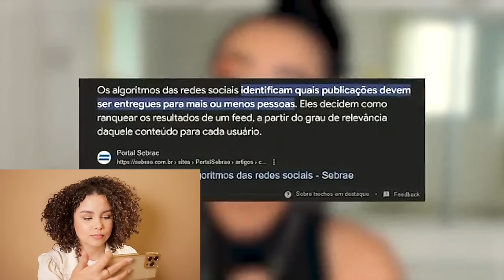Youtubers de cachos sumiram? Reagindo ao vídeo da Nicole Aleksiejuk ✨